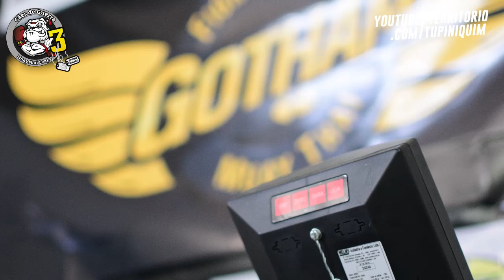Confira a pesagem do Cães de Guerra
Confira um pouco do que rolou na pesagem para a terceira edição do Cães de Guerra, que será realizado hoje a partir das 18h na academia Gotham Fight Club, em São Gotardo, Minas Gerais.